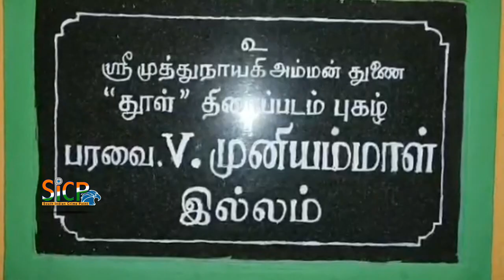Paravai Muniyamma dies at 83 in Madurai | Folk singer-actress | Dhool | Sicp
Folk singer-actress Paravai Muniyamma dies at 83 in Madurai

Popular folk singer and actress Paravai Muniyamma breathed her last in the wee hours of Sunday (March 29) in Madurai.

Renowned folk singer and actress Paravai Muniyamma breathed her last in the early hours of Sunday (March 29) due to age-related ailments. Aged 83, she passed away at her residence in Madurai.

Muniyamma is survived by his son and her last rites will take place today evening at Madurai.

The singer, who rose to fame with her song Singam Pola from Chiyaan Vikram's Dhool, had been battling illnesses for several years. Last year, there were rumours about her death. But, she rubbished them as speculations with a video message from her hospital.

Muniyamma, hailing from a village called Paravai in Madurai, was known for her folk songs. She started her career as a singer by performing at temple functions and eventually headlined local and international concerts under the light music troupe, Lakshman Shruti. She also made her playback singing debut with composer Vidyasagar.

She made her acting debut with a pivotal role in Vikram's Dhool, which released in 2003. She had acted in over 50 films, mostly portraying grandmother roles. Apart from singing and acting, she also hosted a cooking show on a popular television channel.

Back in 2015, Paravai Muniyamma fell critically ill and was hospitalised. Actors Dhanush and Sivakarthikeyan donated money to take care of her medical expenses. The then Tamil Nadu chief minister, J Jayalalithaa, opened a Rs 6 lakh fixed deposit in her name for further treatment.

She was conferred with a Kalaimamani awarded by the government of Tamil Nadu in 2019.

Paravai Muniyamma
Born Muniyamma
26 June 1937
Paravai, Tamil Nadu, India
Died 29 March 2020 (aged 82)
Paravai Muniyamma (25 June 1937 – 29 March 2020) was an Indian folk singer and actress from Paravai, Tamil Nadu. Appearing in many Tamil films, she also sang playback and acted in movies and had her own cooking show on Kalaignar TV.

Muniyamma's acting career began with a role in Dhool (2003). She then appeared in over 50 films, usually playing grandmother roles.

She completed 2,000 stage performances on folk songs, which also include shows in London, Singapore and Malaysia.

After she was hospitalized, the Tamil film industry helped her, including actors Sivakarthikeyan and Vishal. Then, Chief Minister Jayalalithaa helped her under the MGR welfare scheme by arranging 6 lakhs fixed deposit in her name, and actor Dhanush took care of her treatment expenses.

She was awarded the Kalaimamani in 2019 by the government of Tamil Nadu.

Filmography
Dhool (2003)
Kadhal Sadugudu (2003)
Unnai Charanadaindhen (2003)
Aai (2004)
Jaisurya (2004)
En Purushan Ethir Veetu Ponnu (2004)
Kovil (2004)
Super Da (2004)
Devathaiyai Kanden (2005)
Kannadi Pookal (2005)
Thaka Thimi Tha (2005)
Nenjil Jil Jil (2006)
Nagareega Komali (2006)
Kaivantha Kalai (2006)
Suyetchai MLA (2006)
Aran (2006)
Pasupathi c/o Rasakkapalayam (2007)
Sandai (2008)
Poo (2008)
Thoranai (2009)
Rajathi Raja (2009)
Thamizh Padam (2010)
Magane En Marumagane (2010)
Bale Pandiya (2010)
Pokkiriraja (2010) - Malayalam
Bhavani IPS (2011)
Venghai (2011)
Veluthu Kattu
Kasethan Kadavulada (2011)
Veeram (2014)
Maan Karate (2014)
Oru Second Class Yathra (2015) - Malayalam
Savaale Samaali (2015)
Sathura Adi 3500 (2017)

Death On 29 March 2020, Muniyamma died in her Madurai residence.